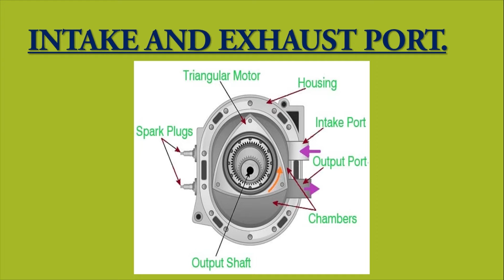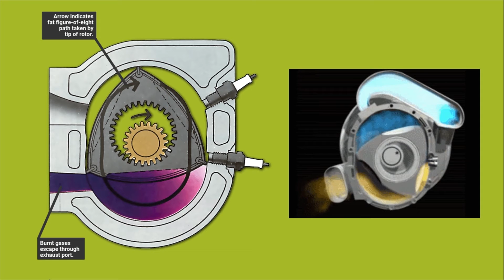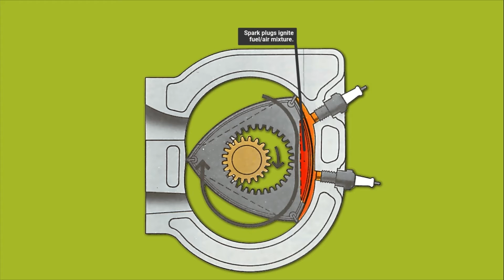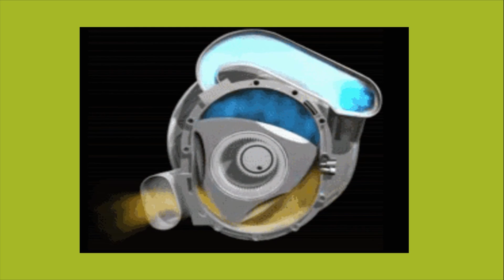Automibile Wankel engine parts and how it work/Sinhala/lucky vlogs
Automotive technology from the beginning.